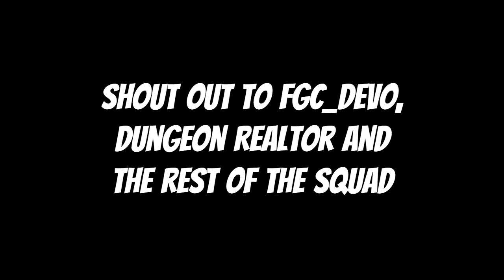MVCX Battle session 2 part 4 2023-08-18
More Battles with Dungeon Realtor